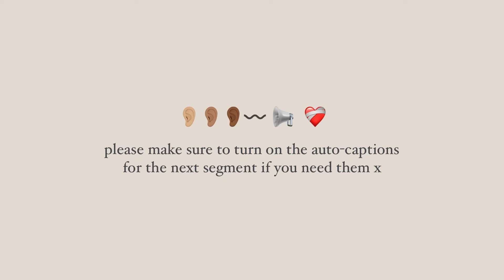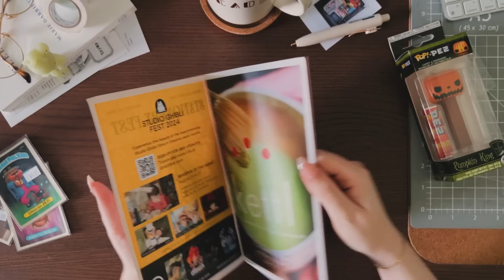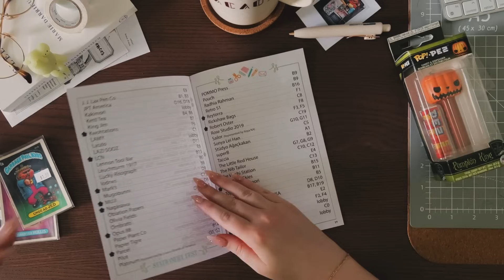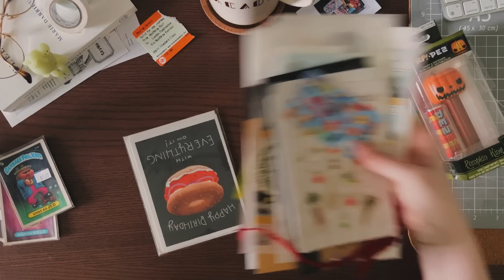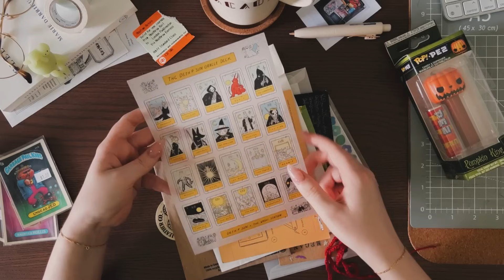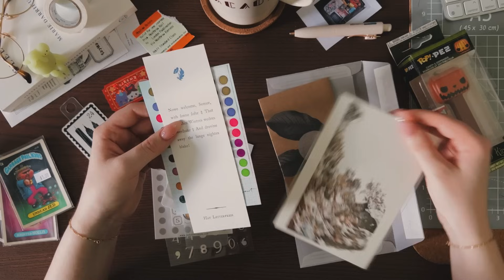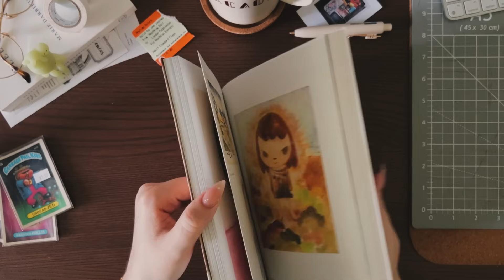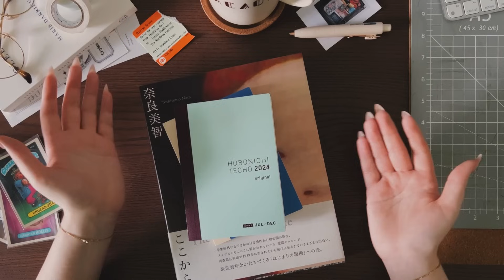everything i bought/collected in nyc ✸ yoseka stationery fest, blind boxes, books